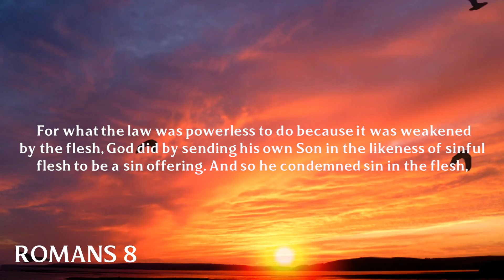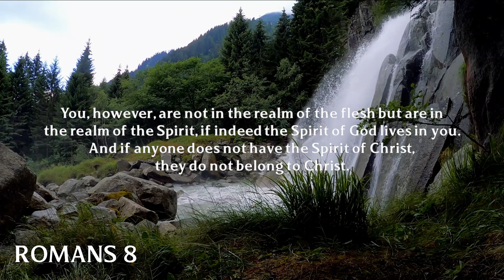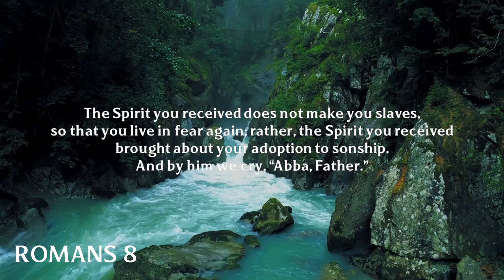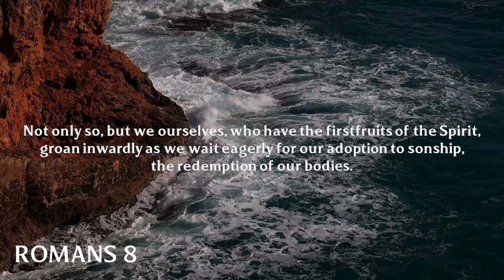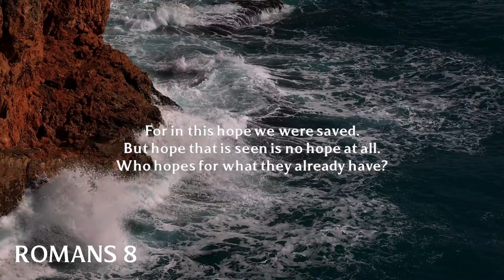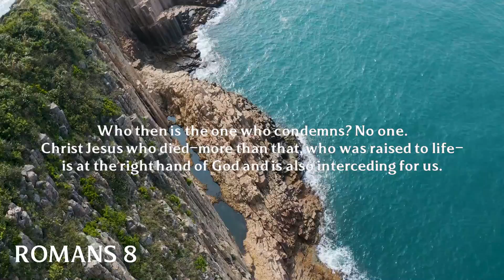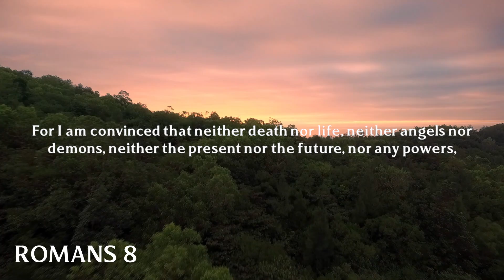Romans 8 - Worship through the Week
Are you spending time in worship apart from Sunday Moning services? Check out our Worship through the Week playlist and spend some time in scripture, prayer, and song.

Read, Pray, Sing.